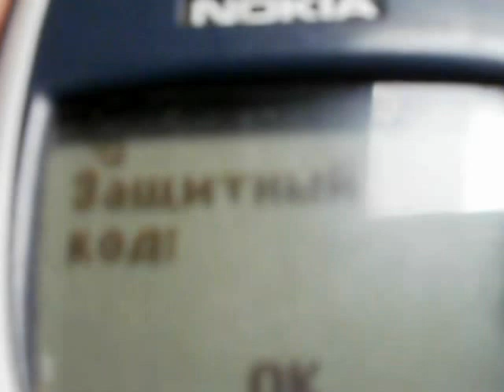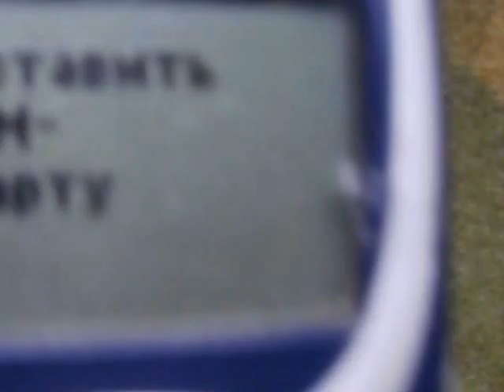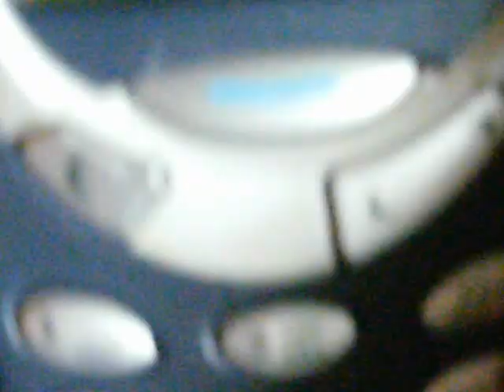попытки разбить нокиа 3310 1